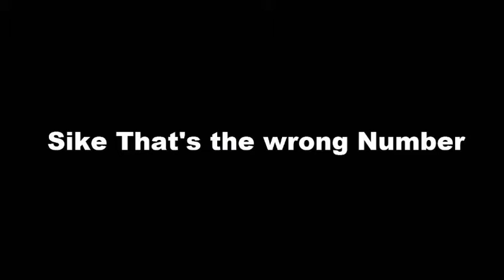Lions in Africa vs Lions in India.